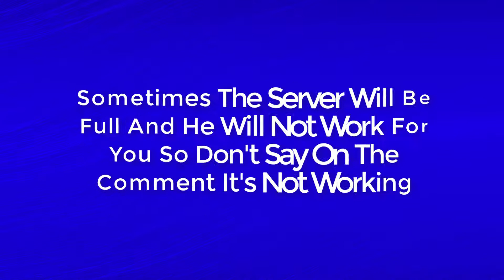Zombie Attack Free Working VIP Server [ROBLOX]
ROBLOX-ROBLOX GAMEPLAY-FREE SERVER ON ROBLOX-A SERVER FOR FREE ON JAILBREAK-A SERVER FOR FREE ON ZOMBIE ATTACK .